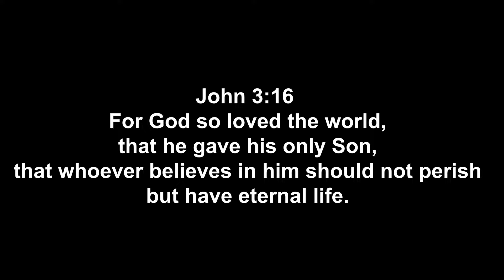The GREATEST Metal Bat TEAM COMBOS | The Strongest Battlegrounds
John 3:16 Jesus Christ Saves Lives